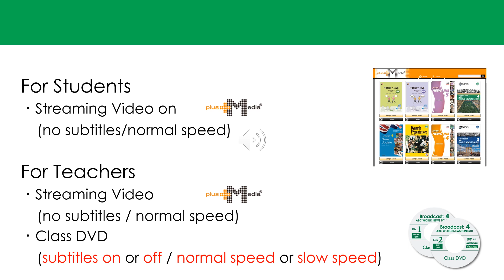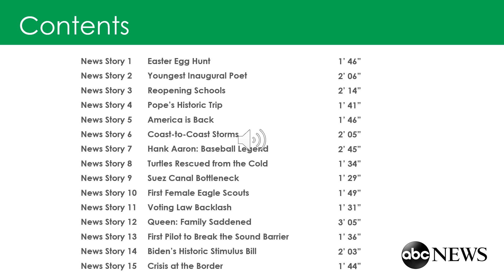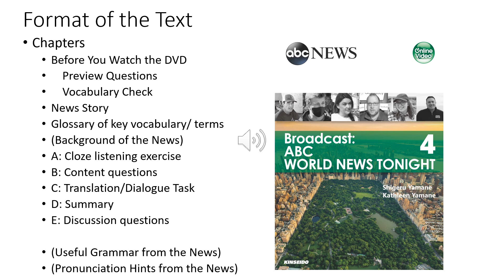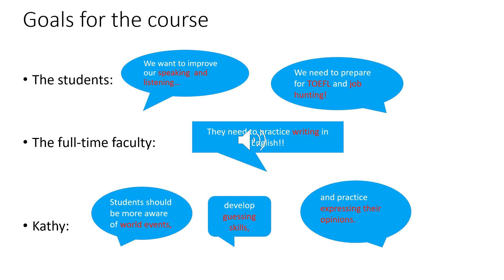Broadcast: ABC World News Tonight 4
By Shigeru Yamane, Kathleen Yamane
B5 size  15 units  128 pages
ISBN 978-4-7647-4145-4  ¥3,080 (incl. tax)
Class CD, TM (Scripts, Vocabulary Tests)

ABC World News Tonight 4 incorporates video clips from this highly-regarded American television news program.

Pre- and post-viewing exercises help learners to access the news in a meaningful way and improve their English communication skills.

The text includes streamed video content for students to practice outside class.

Kathleen Yamane, one of the authors, reports that the text is good for TOEFL and TOEIC preparation as well as interviews.

  Unit 1    Easter Egg Hunt
  Unit 2    Youngest Inaugural Poet
  Unit 3    Reopening Schools
  Unit 4    Pope’s Historic Trip
  Unit 5    America is Back
  Unit 6    Coast-to-Coast Storms
  Unit 7    Hank Aaron: Baseball Legend
  Unit 8    Turtles Rescued from the Cold
  Unit 9    Suez Canal Bottle Neck
  Unit 10  First Female Eagle Scouts
  Unit 11  Voting Law Backlash
  Unit 12  Queen: Family Saddened
  Unit 13  First Pilot to Break the Sound Barrier
  Unit 14  Biden’s Historic Stimulus Bil
  Unit 15  Crisis at the Border